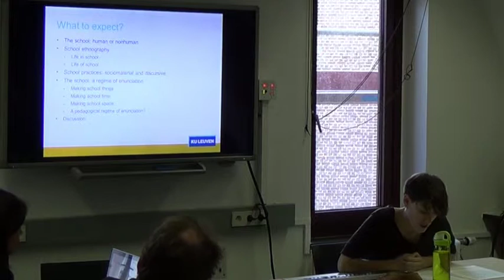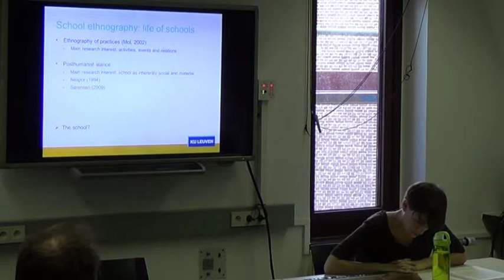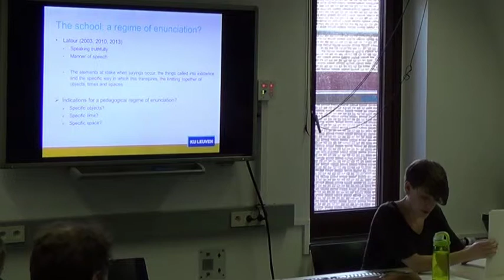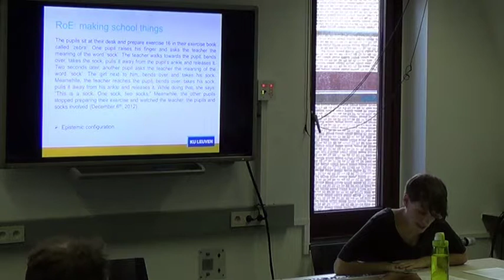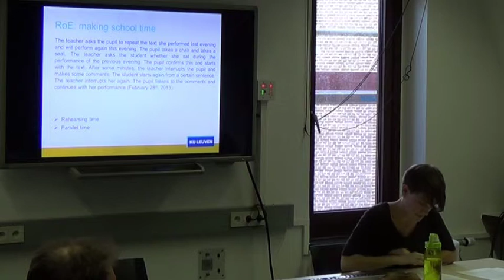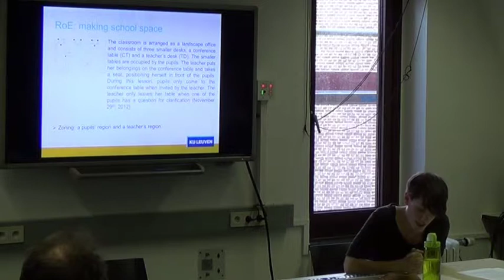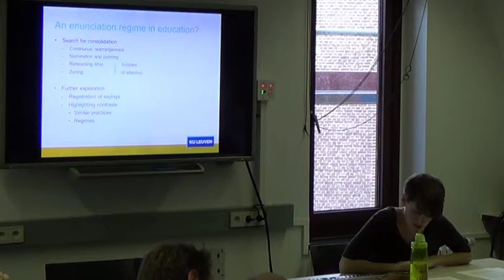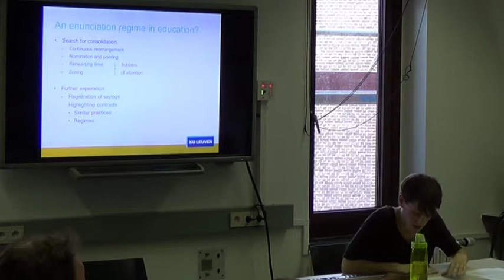Lut Vanden Buverie ECS FORUM 31/10/2014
School stuff: a pedagogical regime of enunciation?

A school is more than a place where humans, like pupils and teachers, come together and communicate with one another. It is more than a place where particular human (sub)cultures develop and conflict with one another. The school is also a place full of objects: pupils sit at chairs, chalk is needed to write on the blackboard, a pencil is used to copy the subject matter in a textbook, wrecked cars are disassembled, coffee machines are repaired. Although these and other objects are an inherent part of what constitutes a school, they are often neglected within ethnographic accounts of ‘life in schools’. Referring to its etymological origin – ‘writing about people’ – ethnographers have predominantly studied the school from the perspective of its inhabitants: pupils, teachers, headmasters, administrative staff and/or parents. As attention is almost exclusively focussed on human culture and communication and, hence, on the social and symbolic dimension of schooling, the material dimension of school life have often remained unnoticed.
However, within recent decades several educational scholars have tried to move beyond the humanist bias in ethnographic research to broaden our understanding of what the school is about. Starting from a sociomaterial approach and drawing on ethnographic research conducted in six Flemish secondary schools, the particularity of the secondary school – what makes the school a school and not another learning environment – is examined through its possible regime of enunciation. By focussing on both sociomaterial and discursive elements within school practices, I look for markers which point at a specific pedagogical regime of enunciation within the school. Attention is then paid to the manner of speech, to the elements at stake when sayings occur, to the knitting together of objects, time(s) and space(s) as they are enacted through and as part of practices at school.